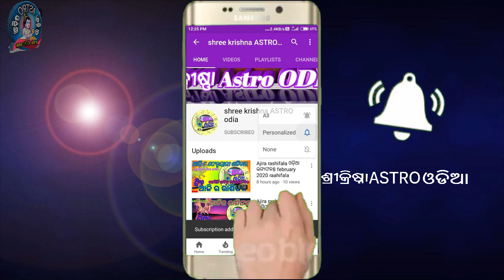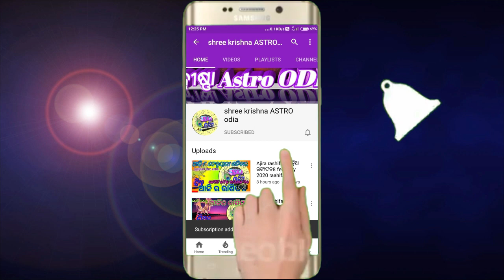Mesha Rashi 2024 Love Rasifala in Odia | ମେଷ ରାଶି ୨୦୨୪ Love ରାଶିଫଳ | mesha rashi love life 2024 odia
about video,,,,,,aji ame janiba 2024 barshara mesha rashi ra love life kemiti katiba o bibaha heba na nahin se bisayare.

୨୦୨୪ ବାର୍ଷିକ ରାଶିଫଳ ଭିଡିଓ କୁ ଦେଖିବା ପାଇଁ  ଲିଙ୍କ ରେ କ୍ଲିକ କରନ୍ତୁ ⇙⇙⇙⇙⇙click here ⇙⇙⇙⇙⇙⇙⇙⇙⇙⇙

mesha rashi love life 2024
mesha rashi love life
mesh rashi love life 2024
mesha rashi rasifala odia horoscope mesh rashi odia 2024 mesh rashi odia 2024 mesa rashi rasifala odia 2024
mesha rashi 2024 odia
mesha horoscope odia
mesha rasifala 2024 odia
rasifala 2024 mesha rashi
mesha rasifala 2024 in odia
mesha rasifala odia
mesha 2024
2024 rasifala odia
odia rasifala 2023
horoscope odia for 2024
astrology odia 2024
horoscope odia 2024
2024 rasifala in odia
bhagya phala 2024
odia astrology 2024
odia astrology tips 2024
ଓଡିଆ ରାଶିଫଳ ୨୦୨୪
୨୦୨୪ ଓଡିଆ ରାଶିଫଳ